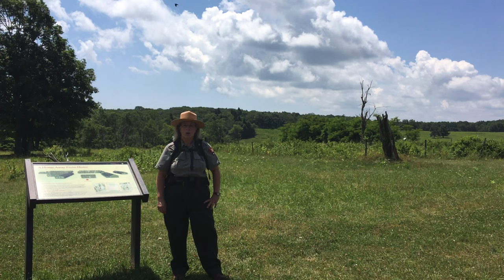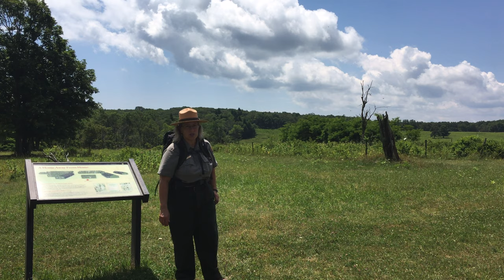Virtual Ranger Program: Cultural Meadow Walk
Ranger Mara is in Big Meadows discussing the cultural and historical aspects that took place where she stands today.

Credits:
Shenandoah National Park Association
Shenandoah National Park Trust